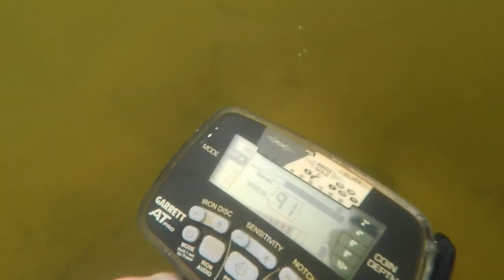Throwback Thursday | Incredible Finds Worth Seeing Again | Gypsy Jewels vs. PD Ring Challenge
This time on Preacher Digger!  “Throwback Thursdays!  Incredible Finds Worth Seeing Again!” In this short clip Preacher Digger and Gypsy Jewels go heads on who can find the most rings in a day challenge!  I hope you enjoy. Remember, the greatest treasure is not what can be found on earth, it can only be found in heaven!

Gear:
Detectors-

Go Pro Accessories:
2 in1 Portable Action Camera+Smartphone SYN Stabilizer Mount Ergonomic Hand Grip Video: Amazon.com : 2in1 Portable Action Camera+Smartphone SYN Stabilizer Mount Ergonomic Hand Grip Video Vlogging Kit Motion Camcorder Phone Handle Holder for GoPro Sony + iPhone Interview Travel YouTube Livestream Rig : Electronics